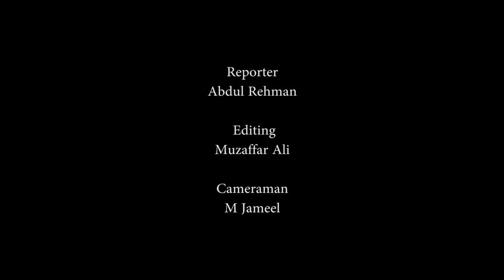Minister for Public Prosecution Punjab Ch Zaheer ud Din Khan addresses National Students Leadership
ISLAMABAD, Dec 22 (APP): Minister for Public Prosecution Punjab Ch Zaheer ud Din Khan addresses National Students Leadership